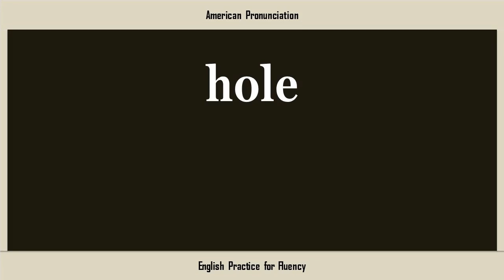hole, How to Say or Pronounce HOLE in American, British, Australian English